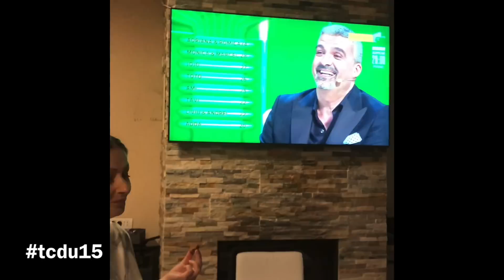Super vedete invitate la petrecerea de ziua lui Tavi!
Tavi Clonda Production